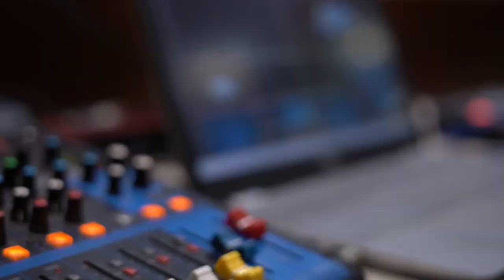MEJORES MOMENTOS GRADUACIÓN MAESTRÍA INGENIERÍA CIVIL, MENCIÓN VIALIDAD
La primera cohorte de la maestría en Ingeniería Civil, mención Vialidad se incorporó en días anteriores. Felicitamos a nuestros flamantes magísteres y les deseamos éxitos en su nueva etapa.
AtréveteAMás consulta nuestra oferta de posgrados en posgrado.utmachala.edu.ec